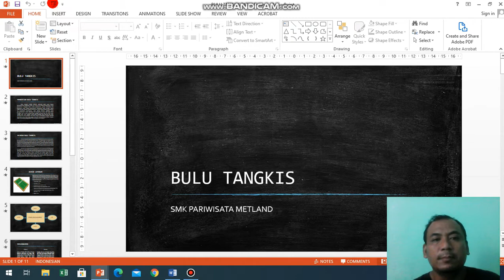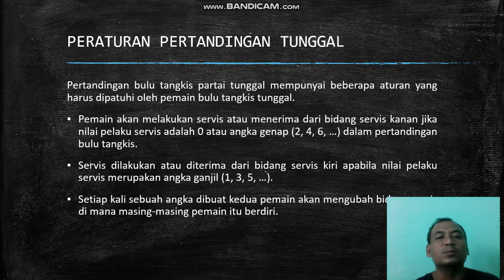PJOK - Materi Bulutangkis 3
Video Editor: Andriyawan, S. T.